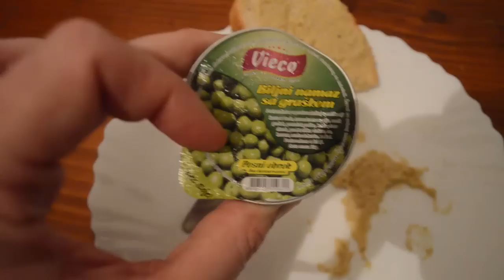Possibly the Worst Food Item in Serbia's Hisory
I love to sample food items in foreign countries. Serbia is actually a heaven for food-lovers. It's rare that I find a food that I can't eat (besides pihtije). well... that changed today. I bought this strange little container that had peas on it. The cashier had no idea how much it was so she had to go to the shelf and pull the label. I was probably the first person ever to buy this pea spread. I mean no harm to the beautiful little village of Kacarevo or it's wonderful inhabitants, but I just dislike this product. I promise to buy more of your products and sample them on video.